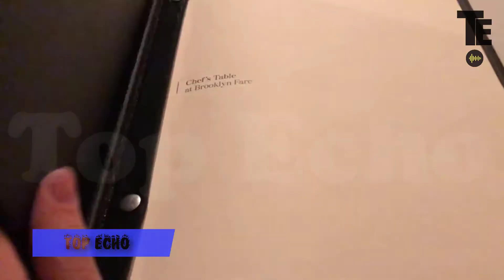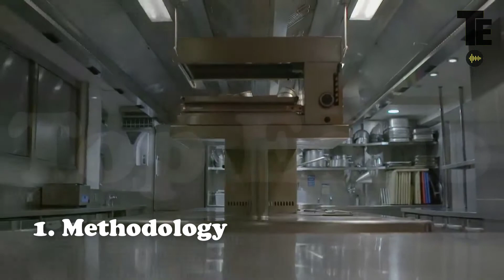Top 5 Most Expensive Restaurants on Earth 2021 | Luxurious Restaurants in the World | TopEcho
You can share this "Top 5 Most Expensive Restaurants on Earth 2021 | Luxurious Restaurants in the World | TopEcho" message freely...